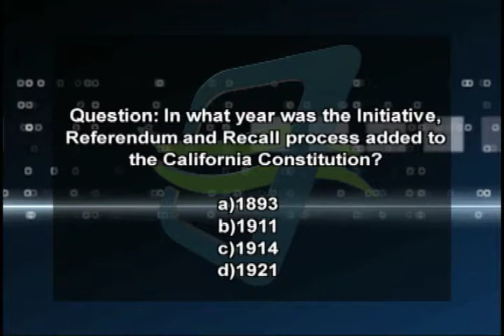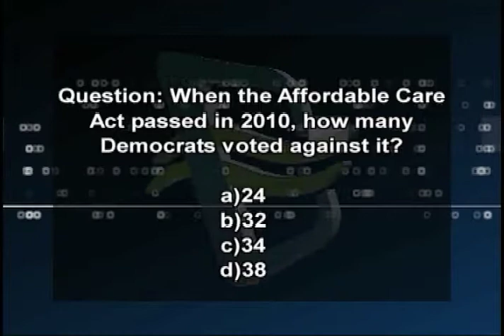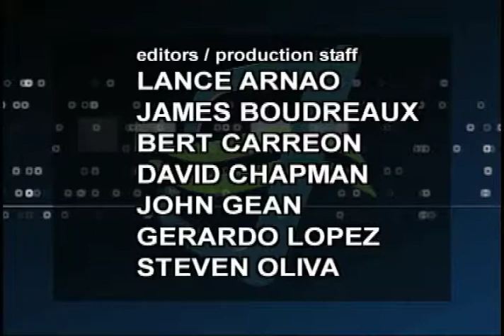California Edition, Long Beach Episode 70LB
California Edition Host Brad Pomerance interviews CA Sen. Ted Lieu about Propositions 30 and 32, CA Sen. Alan Lowenthal about health care reform and Tom Geaslen from the Oceano Community Services District.